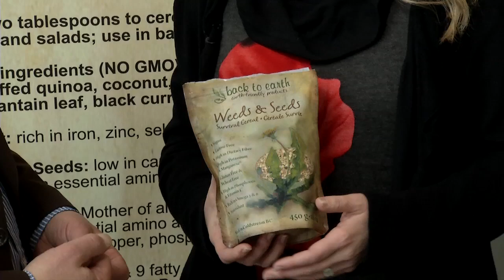Dragon's Den Auditions Pt 2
More great ideas and wacky pitches as locals try and land a spot on the next season of Dragon's Den.